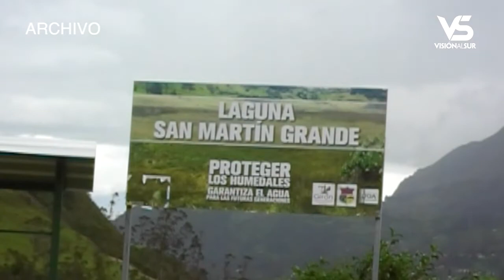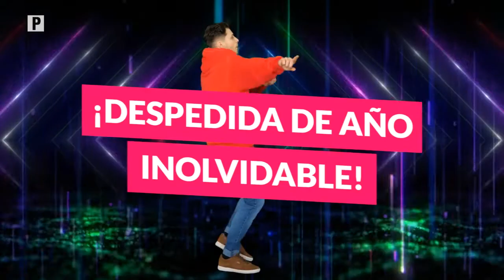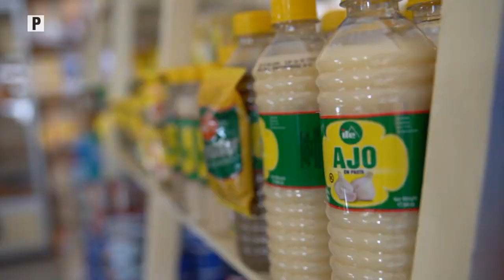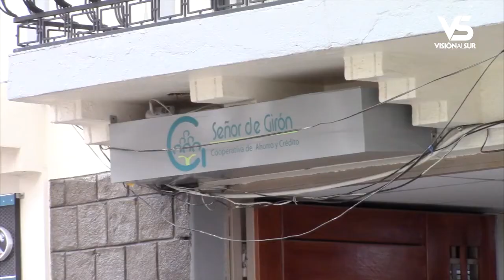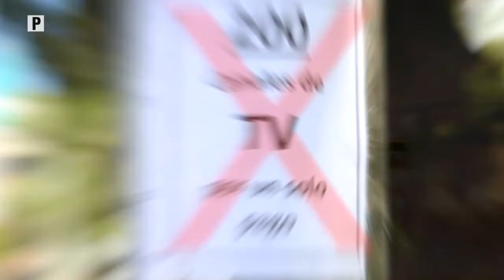Notigirón, emisión 18 de noviembre de 2019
Los titulares:

Intentaron llevarse un vehículo cargado de enseres de una vivienda.
Reconocen a ladrón registrado en cámaras como autor de nuevo delito.
Municipio de Girón retoma análisis de ordenanza sobre seguridad.
En vivo Nancy León, secretaria ejecutiva del Concejo Cantonal de Protección de Derechos.
Sebastián Sánchez, se abre paso en el peligroso mundo del motociclismo.
Concejal Panamá presenta avances en torno a la recuperación de la laguna de San Martín.
Cooperativa de Ahorro y Crédito "Señor de Girón" cumplió 17 años de vida institucional.